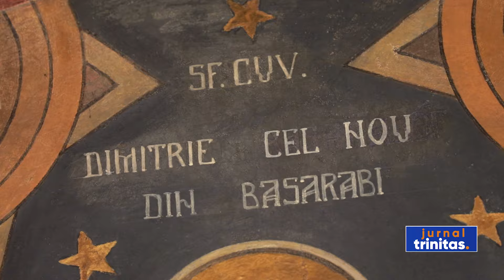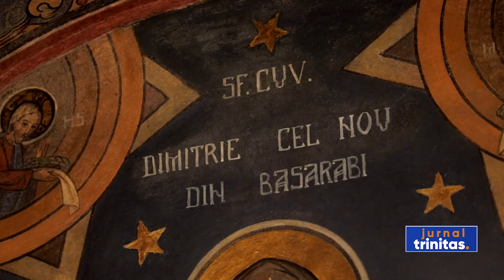Fresca Sfântului Cuvios Dimitrie cel Nou din Catedrala Patriarhală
Una dintre imaginile reprezentative pentru iconografia Sfântului Cuvios Dimitrie cel Nou este fresca acestuia din Catedrala patriarhală. Lăcașul de cult a fost pictat pentru prima dată în 1665. În 1834, Nicolae Polcovnicul îmbracă biserica mitropoliei într-un veșmânt de factură neoclasică. Aproape 100 de ani mai târziu, pictura murală, cea actuală, este realizată de Dimitrie Belizarie. Cunoscutul pictor este cel care semnează și fresca pe care o putem vedea astăzi în nișa în care au fost așezate sfintele moaște ale ocrotitorului Bucureștilor. Nu se știe dacă programul iconografic de la 1834 conținea și o reprezentare a smeritului păstor, însă, având în vedere prezența sfintelor moaște în lăcașul de cult, este puțin probabil ca în catedrală să nu se fi aflat, mai ales după momentul din 13 iulie 1774 o icoană a acestuia, iar Belizarie să fi continuat o tradiție datată mult mai devreme.